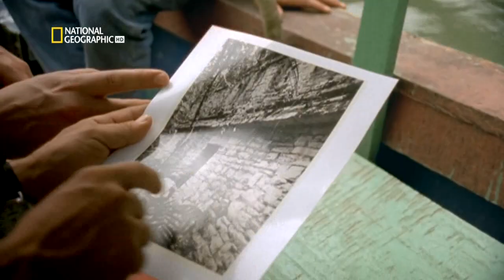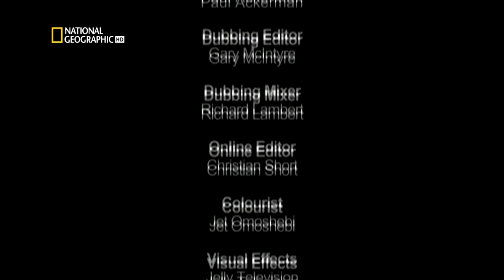Selva Profunda 3 - Nuestra Naturaleza Salvaje